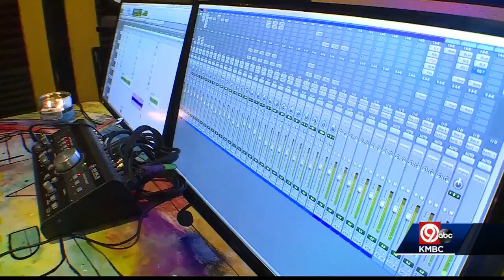Rapper creates new Chiefs hype song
Rapper Mizznekol is ready with a new Chiefs hype song. She's done it before but this one for the Super Bowl champs brings a new level of excitement.